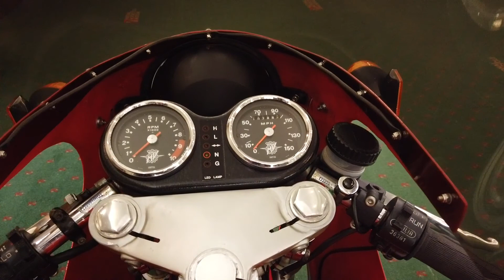Museum Piece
Steve Deeks recces the venue for H and H Classics October 14th Sale - and finds it uo to snuff 👍